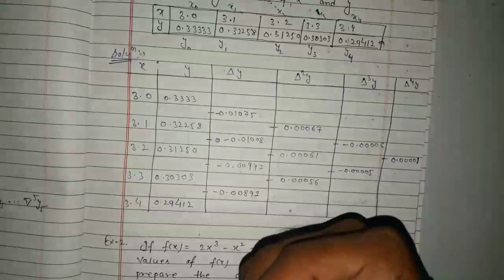Finite difference, all topic of finite difference in this video